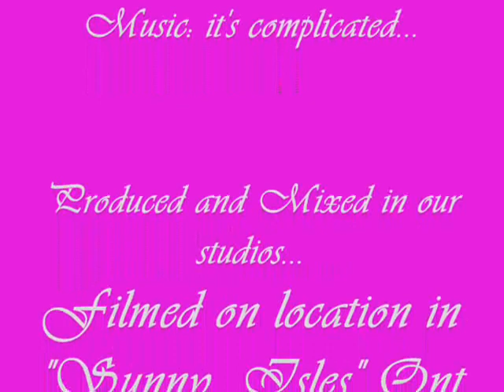Maddie at Poolside_v2.wmv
Maddison at Poolside this summer. This short clip shows how much  "Maddie" loves relaxing at poolside , our Pool  and hers! How she is using the Cedar  Trees as a Hairbrush,  is rather unique. Take a look!
AV